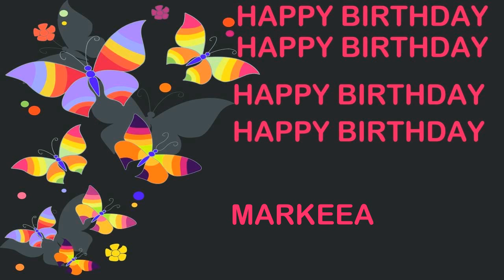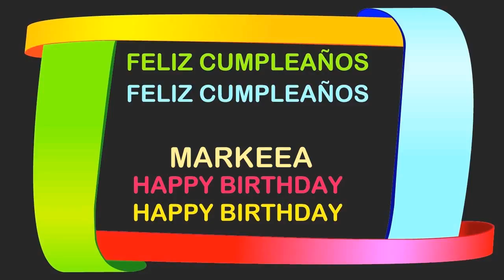Markeea Birthday Postcards & Postales